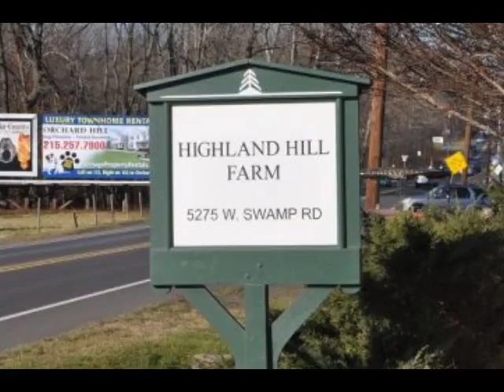Recording artist Madonna never again allowed on tree farm property due to rude comments